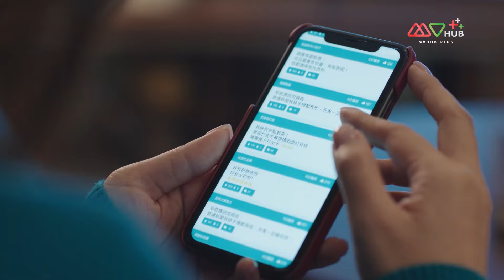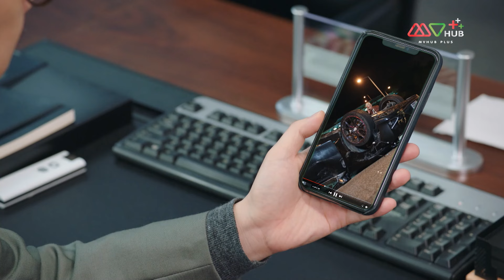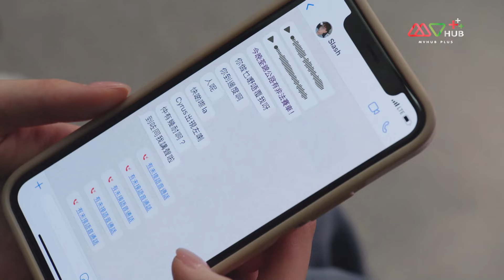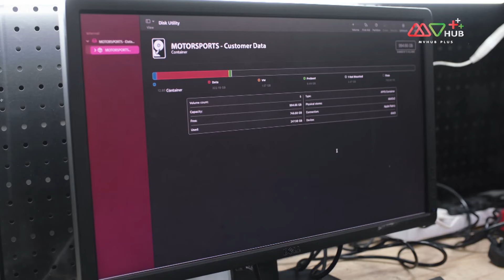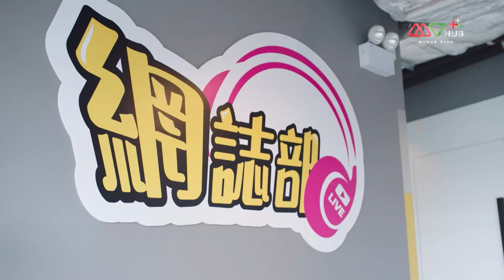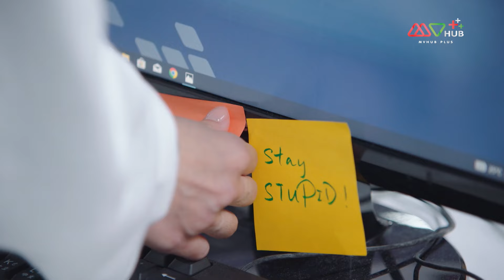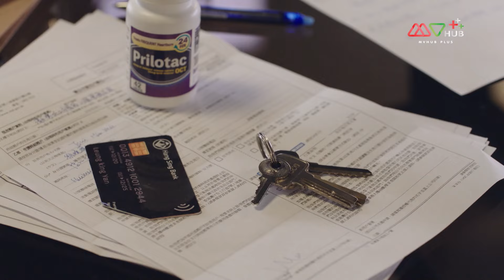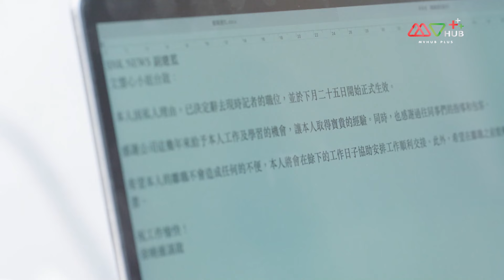TVB หนังดราม่า | กลยุทธ์ยอดนักข่าว [พากย์ไทย] EP.21-22 | เสอซื่อม่าน | TVB Thailand | HD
“เหวินฮุ่ยซิน” ผู้ประกาศข่าวหญิงชื่อดังที่สร้างชื่อเสียงมาจากการทำข่าวคดีอาชญากรรมของเจ้าพ่อยาเสพติด ทำให้เธอได้รับฉายาว่า “ราชินีข่าว” แต่แล้วต่อมากลับมีการเปิดโปงว่าเหวินฮุ่ยซินเปลี่ยนแปลงความจริงบางอย่างในข่าวคดีของราชายาเสพติดเพื่อสร้างดราม่า ทำให้เหวินฮุ่ยซินต้องลาออกจากสถานีโทรทัศน์ ยิ่งทำให้คู่ปรับสำคัญของเหวินฮุ่ยซิน อย่าง “เหลียงจิ่งเหริน” ผู้ประกาศข่าวชาย ที่คอยชิงดีชิงเด่นกับเธอมาตลอดได้ใจแบบสุดๆ แต่แล้วทุกอย่างก็ต้องพลิกผันเมื่อทั้งสองคนต้องมาร่วมมือกันทำข่าวในคดีสำคัญ
นักแสดงนำ เสอซื่อม่าน, หม่ากั๋วหมิง, หลี่ซือหัว, เกาไห่หนิง